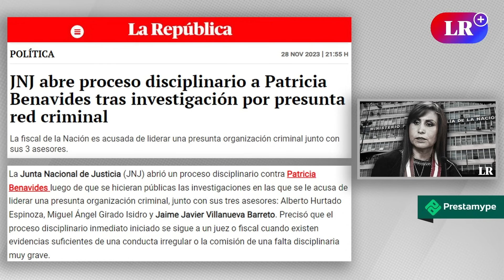Rosa María Palacios: “PATRICIA BENAVIDES NO PUEDE VENDER IMPUNIDAD por votaciones en el CONGRESO”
Rosa María Palacios se mostró crítica con Patricia Benavides. En su programa Sin Guion saludó que el Pleno de la Junta Nacional de Justicia (JNJ) haya abierto un procedimiento disciplinario contra la fiscal de la nación a raíz de la investigación que la señala como cabecilla de una presunta red criminal. La periodista mencionó que esta medida de la JNJ debería haberse tomado incluso antes porque la máxima autoridad del Ministerio Público “no puede vender impunidad” en el Congreso de la República.